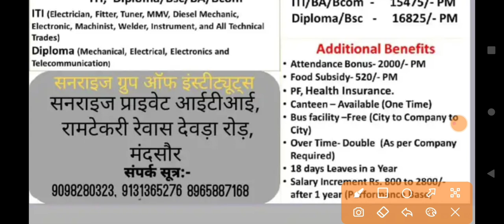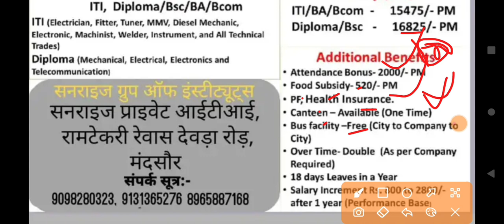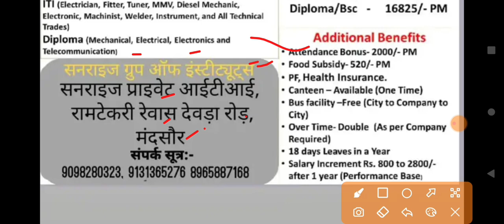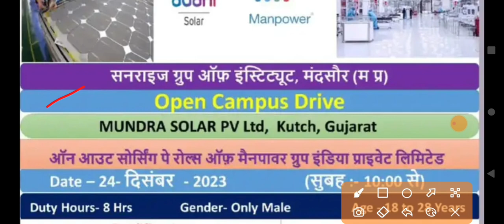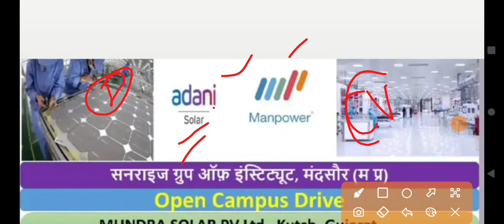Power Plant Jobs 🔥| Power Plant ITI, Diploma, Degree Jobs Vacancy| Adani Solar Energy Recruitment